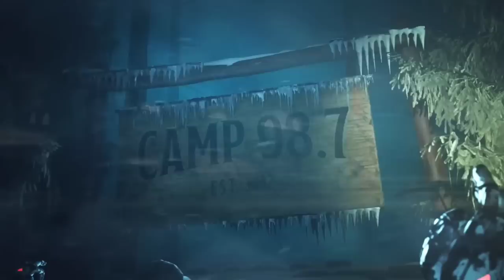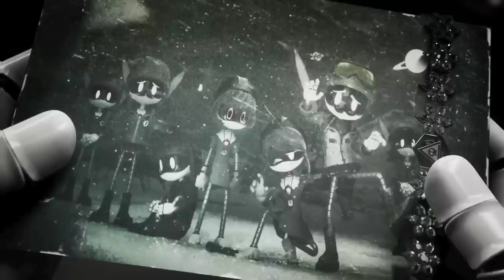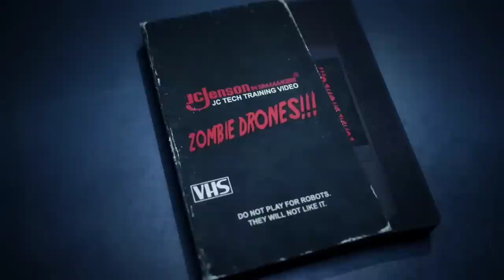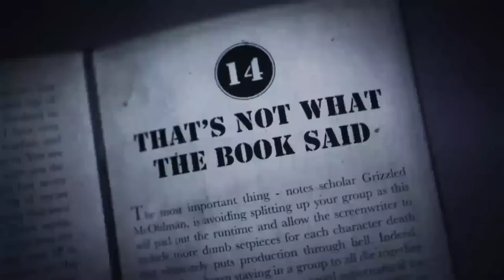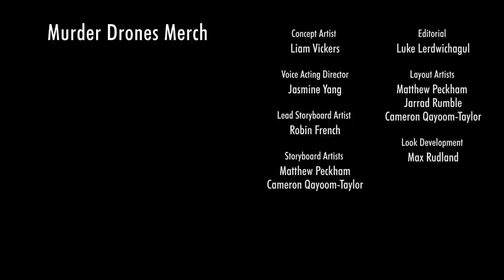ДРОНЫ-УБИЙЦЫ ЧЕТВЁРТАЯ СЕРИЯ СИНДРОМ ХИЖИНЫ ПЕРВЫЙ СЕЗОН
ОФИЦИАЛЬНЫЙ @GLITCH Официальный Дубляж @GLITCH  NDRecord Production